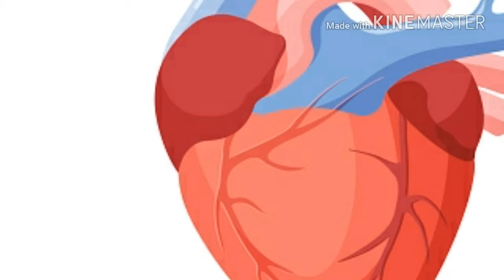What Are the Health Benefits of One Banana a Day?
Adding a banana to your daily diet has an array of benefits in your body. Bananas help you reach your weight-loss goals, keep your bowels healthy, provide nutrients that regulate heart rhythm and have vitamin compounds for eye health. Keep a bunch of bananas on your desk at work and replenish your stock each week. You'll be more likely to reach for a healthy banana -- instead of heading to the vending machine -- if you have a bunch sitting in front of you.

Weight Loss
Finding foods to fit into your weight-loss diet can be challenging, but bananas make a perfect fit. Bananas are naturally sweet and can help curb your sweet tooth if you get that afternoon sugar craving. A 6-inch banana has a minimal 90 calories, about one-fourth of the calories you would get from a chocolate candy bar. Additionally, about half of the fiber content in bananas is soluble. When soluble fiber reaches your digestive tract, it absorbs water and slows digestion. Food is forced to sit in your stomach for a while, making you feel full. If you have a banana before lunch, you'll be less likely to overeat when your food comes to the table.
Regularity
Enjoying a banana each day aids in keeping you regular. One 6-inch banana has more than 2.5 grams of total fiber, about half of which are insoluble. As insoluble fiber travels through your digestive tract, it sweeps up waste and helps push it out. You'll have more regular bowel movements that are soft and easy to pass. Keep your bowels healthy by getting 14 grams of fiber in your diet for every 1,000 calories you consume, reports Colorado State University Extension. For example, if you tend to stick to an 1,800-calorie diet, you need about 25 grams of total fiber. You get nearly 10 percent of your daily fiber needs -- for this number of calories -- from one 6-inch banana.

Normal Heart Function
Having a banana at breakfast every day adds a nutrient to your body to support normal heart function. Bananas are rich in a mineral electrolyte called potassium. When potassium enters your body, it absorbs directly into your bloodstream through intestinal walls. Potassium travels around to cells all over your body and dissolves in fluid inside of cells. It travels across cell membranes if needed to keep fluid balanced in and around cells. This process keeps electricity flowing throughout your system, which is required to make your heart beat. In cases of severe potassium deficiency, your heart rhythm may become irregular, which can be deadly. According to the Linus Pauling Institute, you need 4,700 milligrams of potassium on a daily basis. Bananas provide more than 360 milligrams per 6-inch piece of fruit.
Eye Health
Adding a banana to your diet also helps keep your eyes healthy. Bananas have a small amount of vitamin A, a fat-soluble vitamin that is vital for protecting your eyes and normal vision. The term "vitamin A" refers to a series of compounds, including beta-carotene and alpha-carotene. These compounds preserve the membranes that surround your eyes and are a component of one of the proteins that brings light into your cornea. Adequate daily vitamin A intake also lessens your risk of night blindness and is essential for everyday vision. Women require 700 micrograms of daily vitamin A, and men need 900 micrograms, explains the Office of Dietary Supplements. One 6-inch banana has nearly 10 micrograms of vitamin A. Bananas also contain alpha-carotene and beta-carotene, which convert to vitamin A to further keep your eyes healthy.